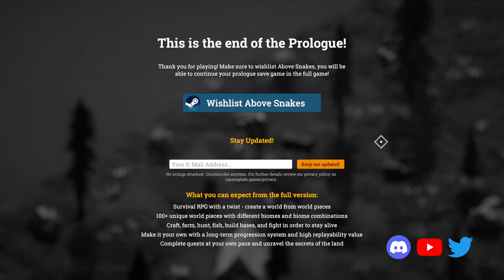A Wild West Inspired Survival RPG- ABOVE SNAKES- PROLOGUE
Experience the ultimate blend of creation and survival in this isometric Wild West-inspired RPG. Build your own world piece by piece while navigating various biomes and battling against the elements or - even worse - dangerous Lost Souls. Gather resources, construct bases, and craft weapons and tools to hunt, fish, farm, and fight. Whether you prefer peaceful farming or thrilling combat, Above Snakes offers endless possibilities for players to explore and conquer.
Create and Survive
Unleash your creativity and utilize the unique abilities and characteristics of each biome to create the ideal conditions for your survival. With danger lurking around every corner, it's up to you to craft the perfect environment and ensure your safety. Immerse yourself in a world of endless possibilities and challenges.
Craft, Cook, Hunt, and Fish
Find food, make nourishing meals, and craft necessities. Expand your base and build essential workstations such as a workbench, a saw mill, a furnace, or an anvil. Advance your skills in professions like leatherworking and cloth weaving to create top-of-the-line survival supplies.
Build
Create your very own outpost and base. Be sure to fortify it in preparation for any challenges that you may face. From vicious wildlife attacks to even more terrifying threats like the Lost Souls, you'll need to be ready to face anything.
Farm
Find seeds from wild herbs and vegetables, create crop farms, and harvest your goods to increase your chances of survival. Watch over your farm, water it regularly, make fertilizer for increased growth speed, and take care of your harvest.
Key Features
Survival RPG with a twist - create a world from world pieces
100+ unique world pieces with different biomes and biome combinations
Craft, farm, hunt, fish, build bases, and fight in order to stay alive
Make it your own with a long-term progression system and high replayability value
Complete quests at your own pace and unravel the secrets of the land
A lightweight story of a young woman in the middle of a conflict